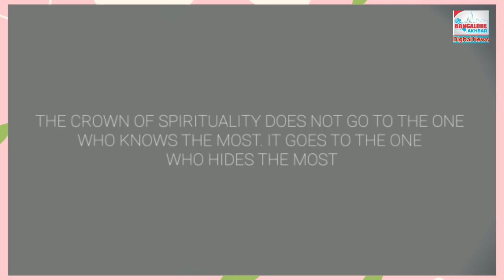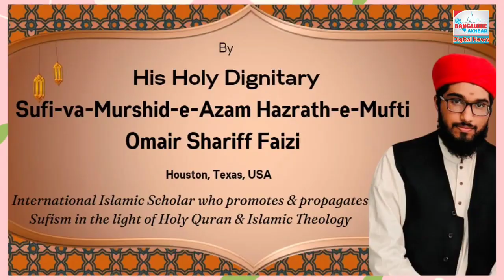Sufizm ki faroqt ke liye America se Mufti Omair shariff Faizi Bangalore aaye hain.